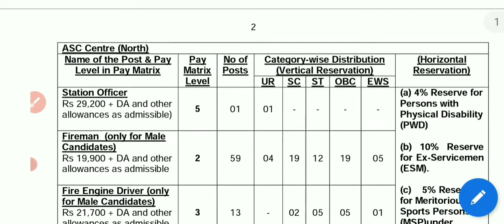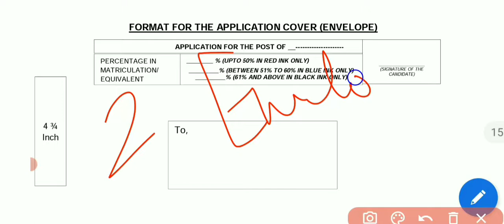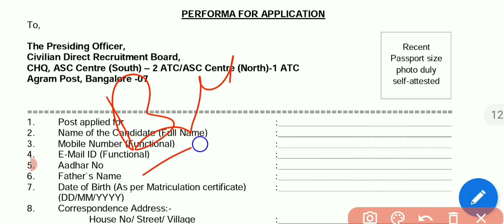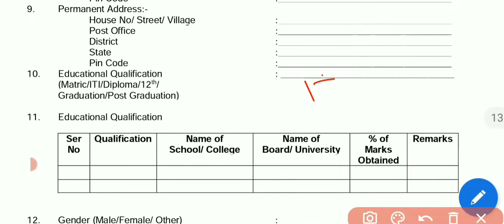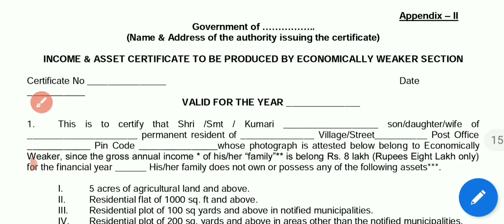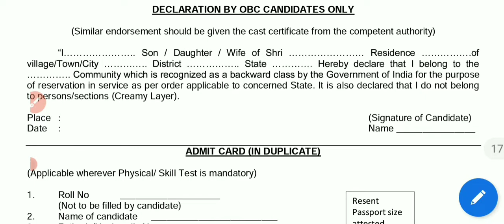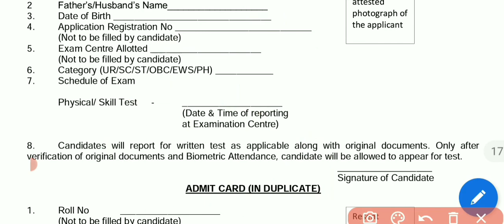Asc Centre South offline form kaise bhare 2022 | asc centre 2 Atc banglore | cook, mts, driver, etc.